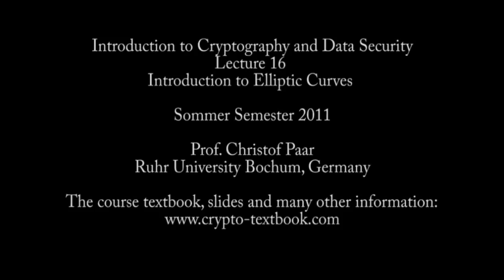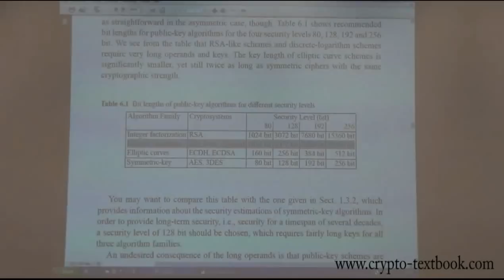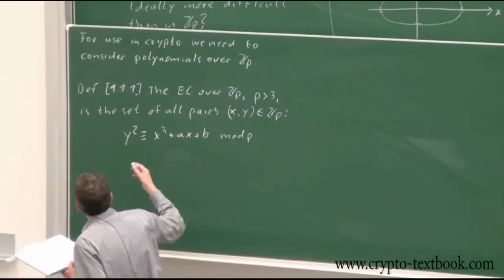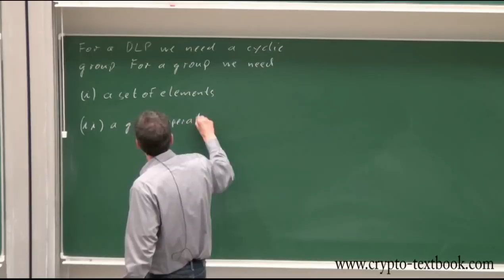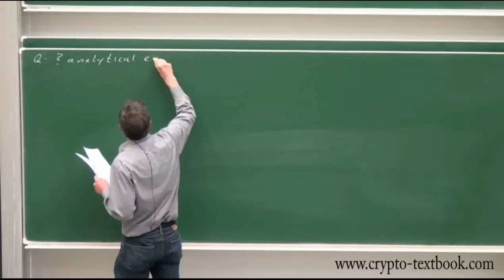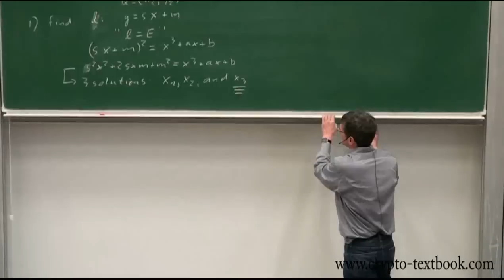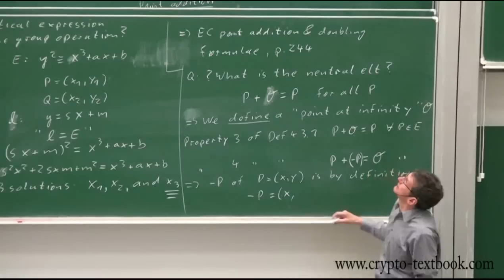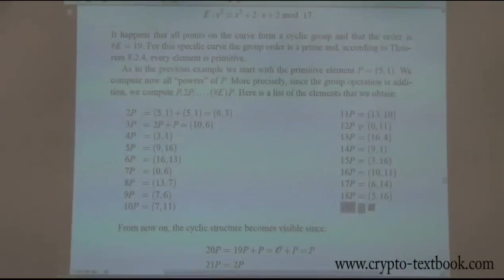Lecture 16: Introduction to Elliptic Curves by Christof Paar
For slides, a problem set and more on learning cryptography,
(Don't worry, I start in German but at minute 2:00 I am switiching to English for the remainder of the lecture :)